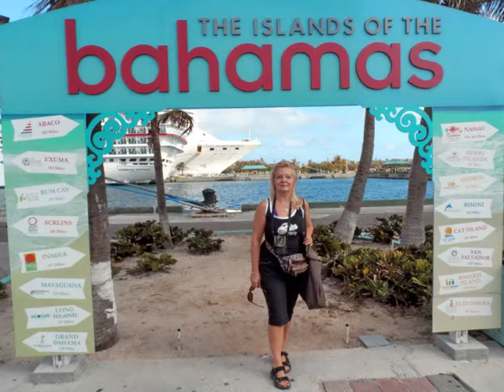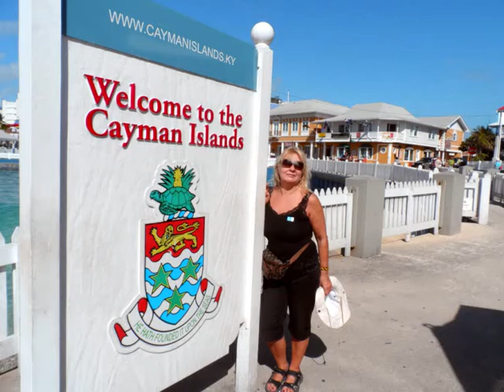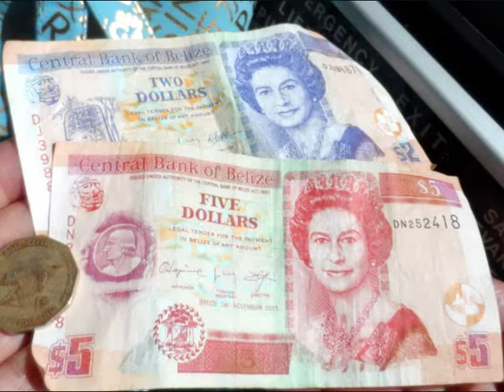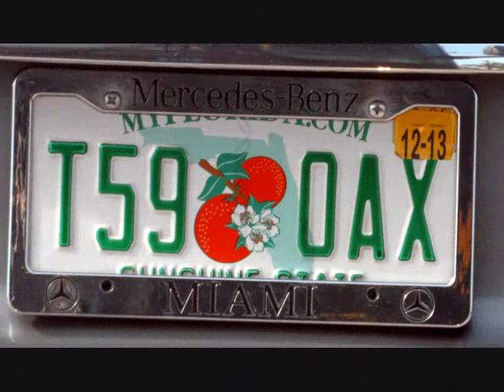DG CARAIBI MAGICI Music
Cerchiamo il caldo con Costa crociere ai Caraibi. Brano di sottofondo: "Topless" di Roberto Sidoli ed Enrico Filippetti